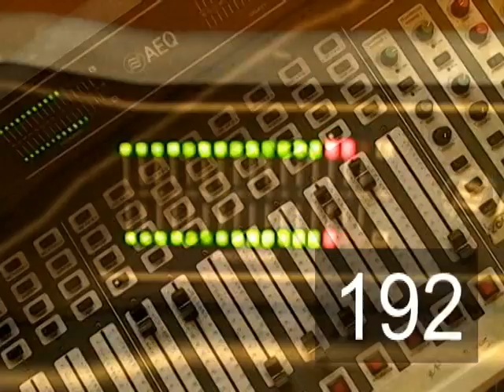CENTRAL MADERO NOTICIAS 05 01 12.mpg